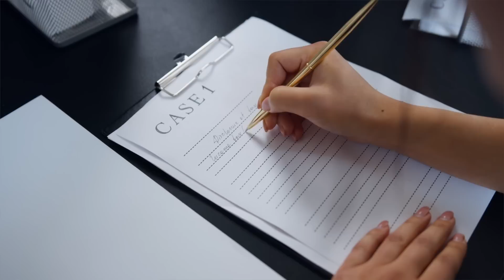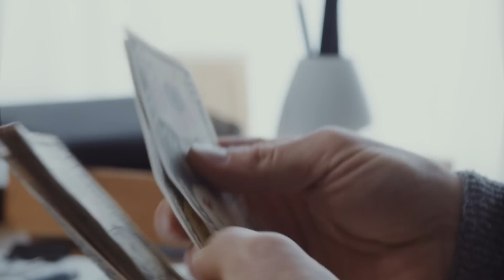Grausamstes Verbrechen Südafrikas... / Siam Lee / Dokumentation 2023